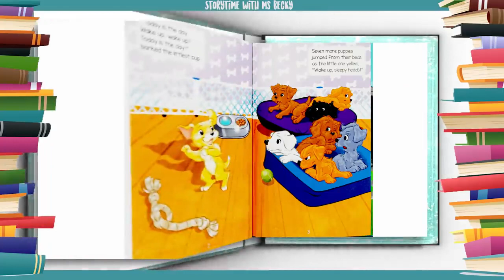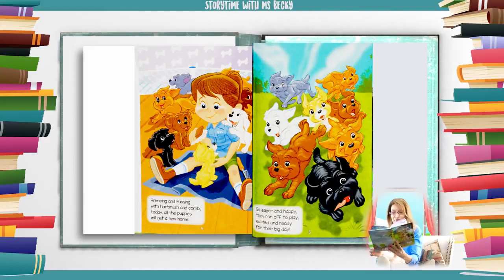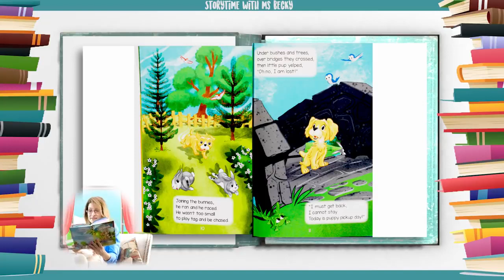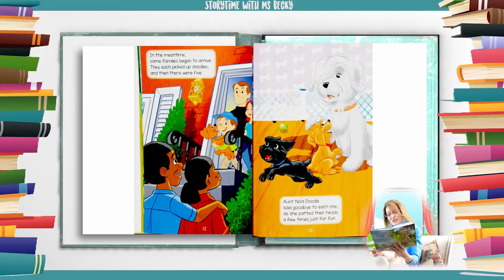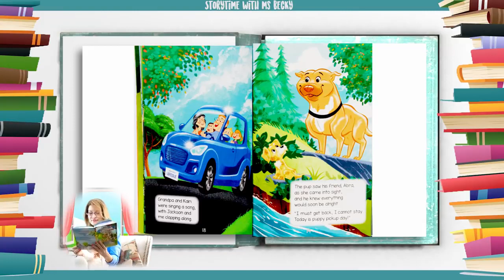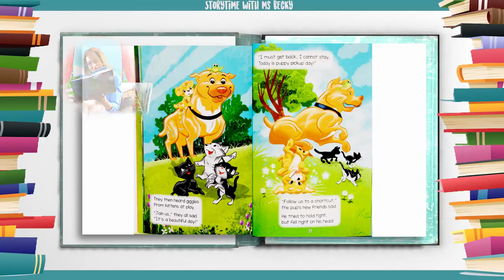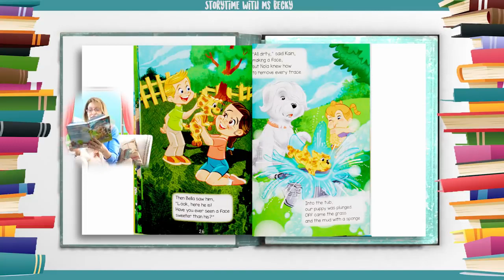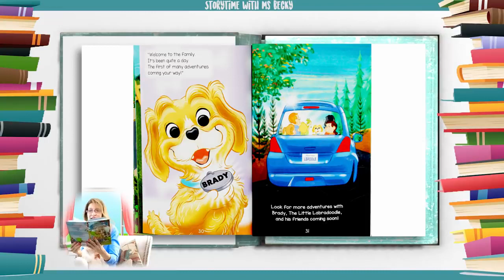[Hello ABC] 영어동화책 - 39. Puppy Pickup Day 강아지 데리러 가는 날 [잠자기전 영어스토리북10분 듣기/읽기/눈감고듣기]